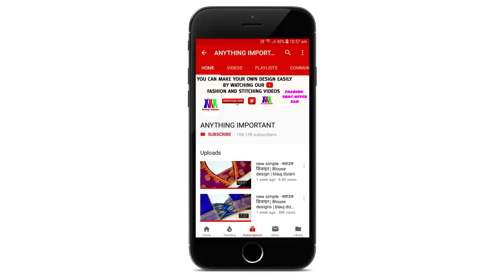Paithani saree blouse gala back neck design cutting and stitching/Blouse design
Blouse design
Blouse Designs
designer blouse
Blouse Gala